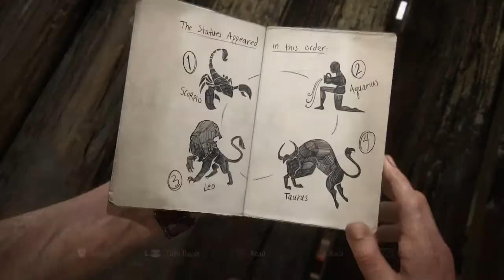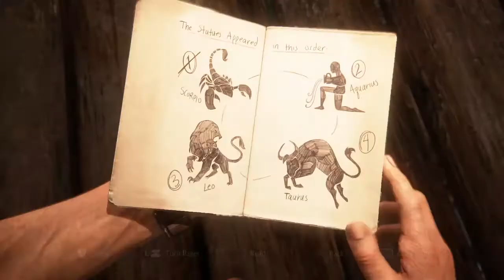Clock Tower puzzle - Uncharted 4